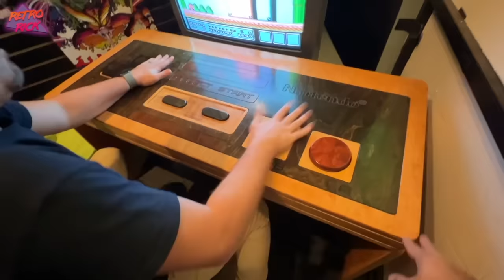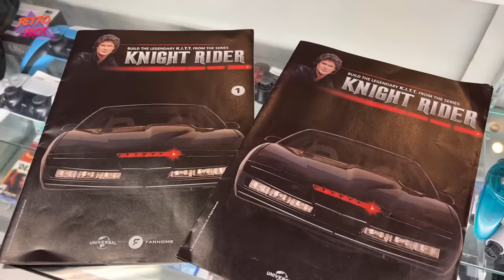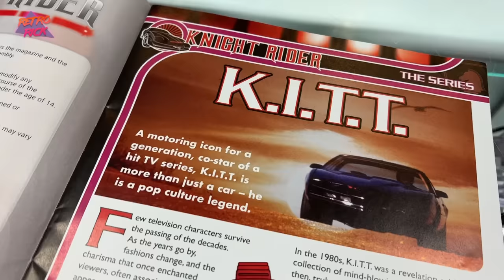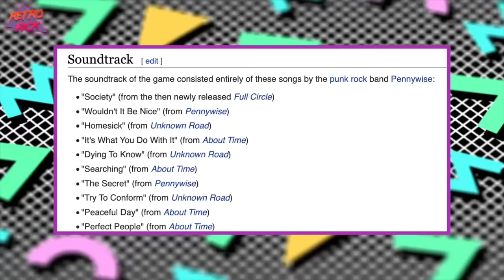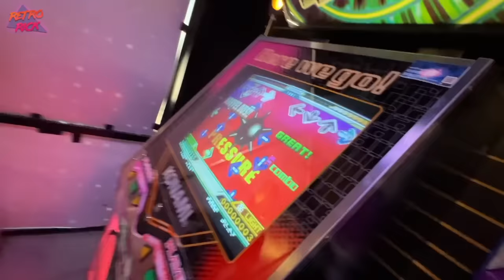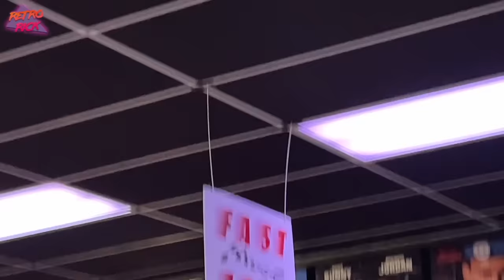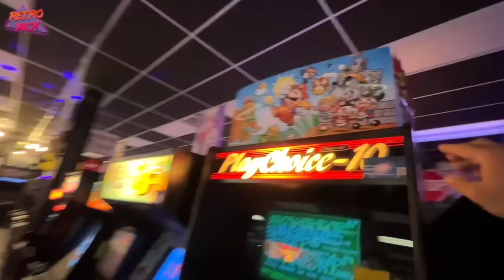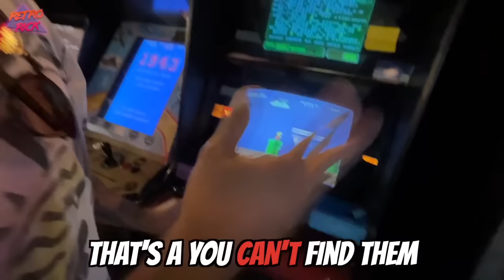Video Game Heaven DOES EXIST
on your first model!

Today I take Riff and Ricky to one of the greatest Arcades in the country! So many unique arcade cabinets and games at this place. Always on the hunt for retro games, vintage toys and 80s / 90s nostalgia at Flea Markets, Thrift Stores & Garage Sales! Thank you guy as always for coming along with me on my live video game and toy hunt thrifting adventures!